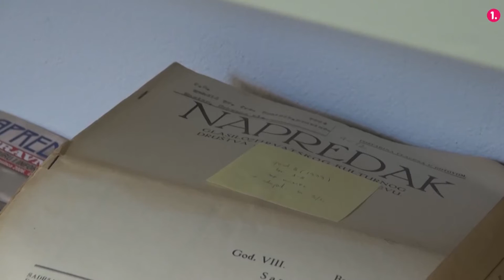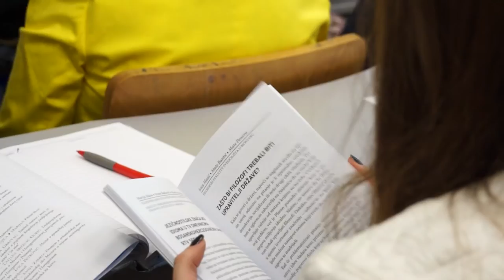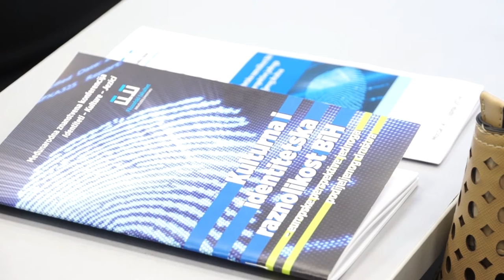Reportaža o Filozofskom fakultetu Sveučilišta u Mostaru